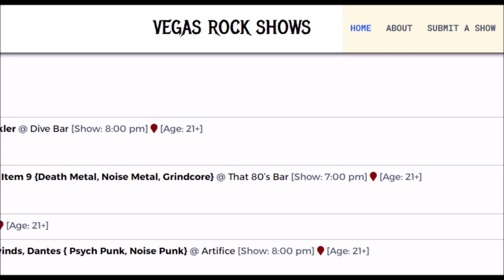ROOM 6 RADIO - Episode #35 (8/28 - 9/3) Special Guest: THE RIFLEMAN! [PODCAST]